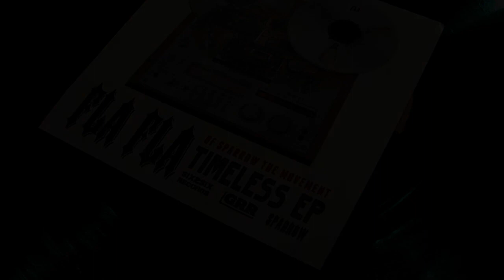Fla Fla (of Sparrow The Movement) - "Timeless"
Off Fla Fla (of Sparrow The Movement) - "TIMELESS" EP (05.05.13)

1. I Am Fla
2. Timeless
3. Soul Is !ll
4. Swagger
5. Manifest (w/ Global Platoon) feat. Supreme & BOSCH
6. I Am Fla Remix
7. Timeless Remix
8. Soul Is !ll Remix
9. Strugglin'
10. Master Movement

Produced & mixed by: Debonair P of GRR (Australia) featuring the incomparable FLA FLA of Sparrow The Movement.
Written by Fla Fla (Sparrow The Movement) | Six2Six Records 2013 ©®

●▬▬▬▬▬▬▬▬ஜ۩۞۩ஜ▬▬▬▬▬▬▬▬●